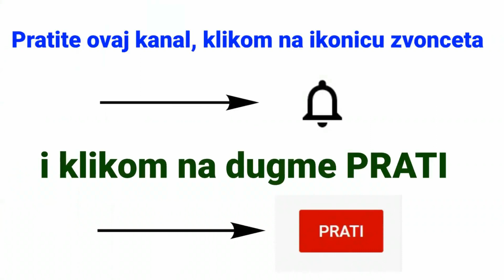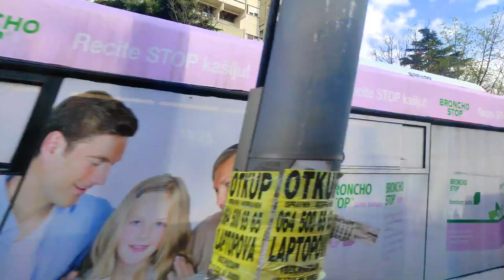Vožnja tramvajem po ulici Bulevar vojvode Stepe u Beogradu od Autokomande do Banjice - april 2021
Vožnja tramvajem - javnim prevozom u Beogradu, prestonici Srbije (zemlja na jugoistoku Evrope). Javni prevoz u Beogradu relativno dobro funkcioniše ali u Beogradu još uvek ne postoji podzemna železnica - metro (subway) već samo delimično nekoliko linija gradskog voza ("Beovoz") koje prevoze putnike sa dosta dugim intervalima između polazaka.
Pre nekoliko godina rekonstruisana je i obnovljena je važna ulica Bulevar Vojvode Stepe u Beogradu, koja se nalazi na opštini Vozdovac. Tada su tramvajske šine izmeštene na sredinu kolovoza ulice Bulevar Vojvode Stepe. Može se reći da je vožnja novim tramvajima ali i starijim modelima tramvaja po ovom beogradskom bulevaru je zanimljiva i ugodna.